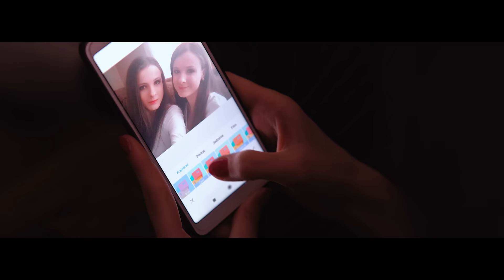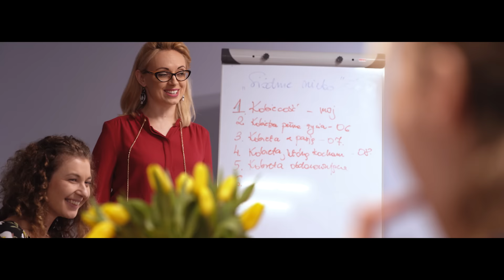Jesteś Piękna - Kasia Zalewska + Heres / Wzn [Official video]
Tytuł: Jesteś piękna
Tekst: Heres, Kasia Zalewska
Muzyka: DB sound, Kasia Zalewska,Heres
Miks/Mastering: DB sound
Realizacja nagrań: Darek Boćwiński
Realizacja obrazu: mvideo.pl
Label: Wyrwani z niewoli

Dzięki wielkie za pomoc:
stowarzyszenie Dobry Moment
Ewa Grodzka
Agnieszka Dąbkowska
Agnieszka Koc
Karolina Siemienowicz
Patrycja Jastrząb
Karedent.pl
Cudowna.pl - Joanna Sidz
Dominika Sidz
miodosytniakawiarniabistro.business.site
Maisonducafe.pl
Agnieszka Masłowska
Monika Szymulewska
Anna Baca
Urszula Bielenia
Sylwia Wojciechowska
Agata Łukaszewicz
Samanta Pietrzykowska
Urszula Bańkowska
Magdalena Słoma
Marlena Zakrzewska
Arleta Tesarek
Anna Piotrowska
Edyta Michno
Izabela Schodowska
Paulina Schodowska
Danuta Schodowska
Sandra Kadłubowska
Aleksandra Stankiewicz (córka Maja)
Marlena Zajkowska (córka Hiacynta)
Anna Żukowska
Ewa Adamczewska
Helena Marcinkiewicz
Małgorzata Zięba
Joanna Gaweł